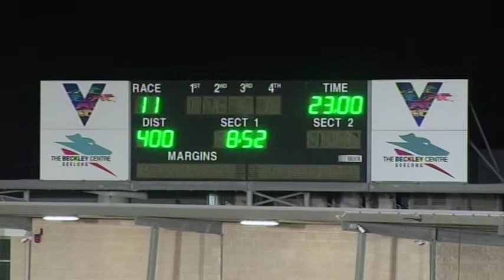GEL SAT 13 FEB 21 R11